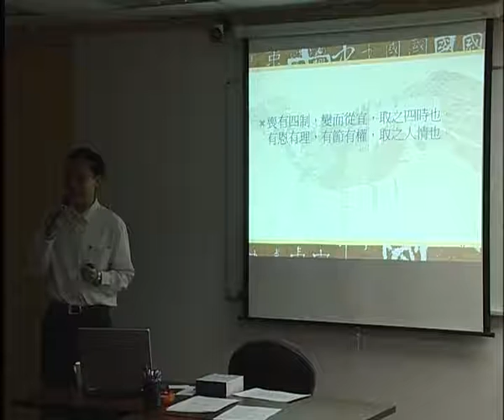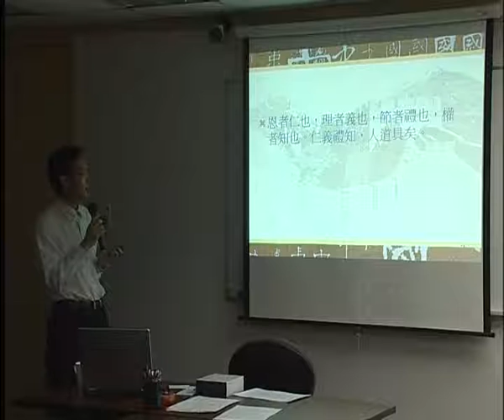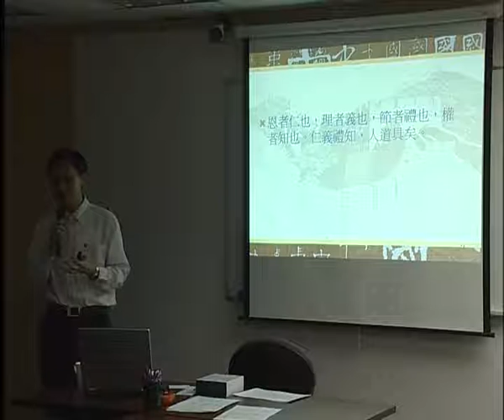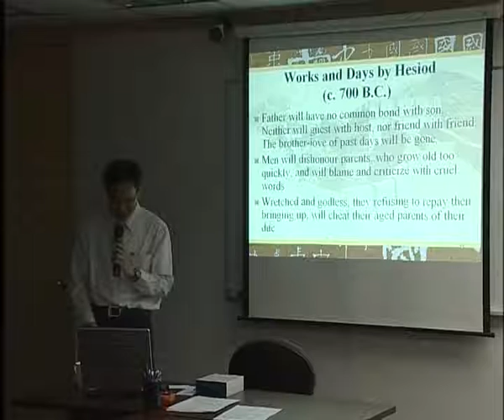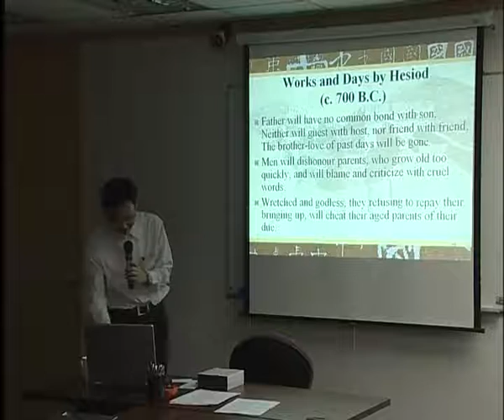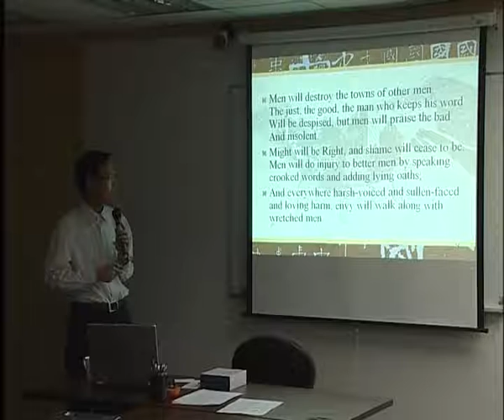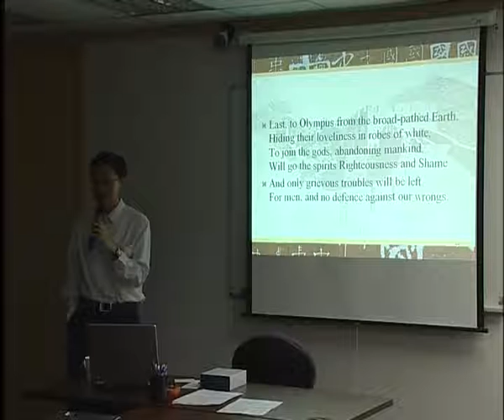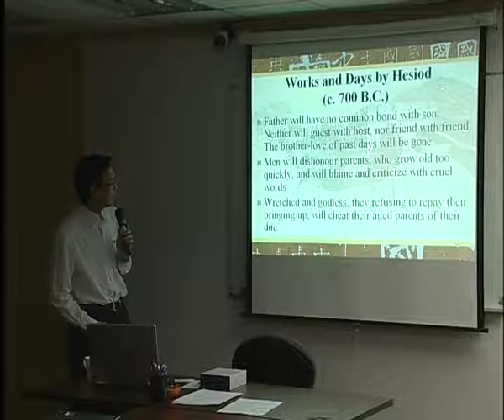匯賢智庫政治學苑-第八課 （禮記7）